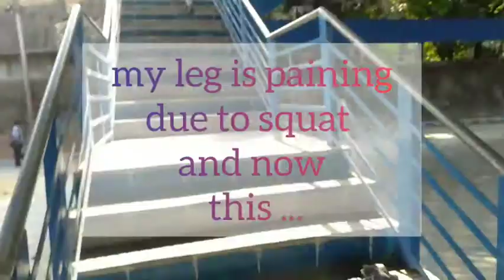Hard workout ke baad dost se karwai apni hi tareef | workout day 2 | blogger | Ranushree Dutta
Hello friends ..!!